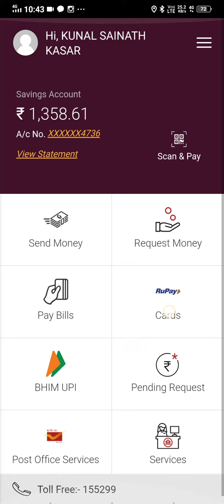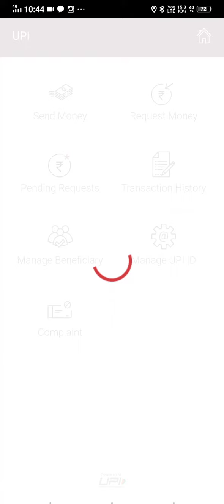IPPB Virtual Debit Card Service is Active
Indian Post Paytm Bank now provided the Virtual Debit Card Service for UPI and other E commerce Services Transaction,
So Grab it now.